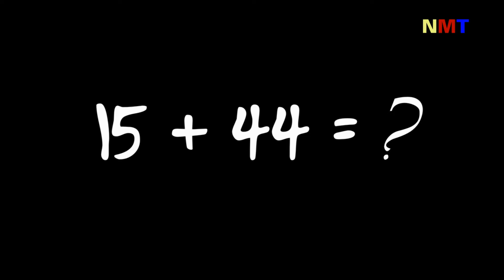Best Of Ben 10 Deadpool, Wolverine, Red Hulk, Baldi's Basic, Miss Circle Fanmade Transformation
Ben 10 transforming into Deadpool, Wolverine, Red Hulk, Baldi's Basic, Miss Circle